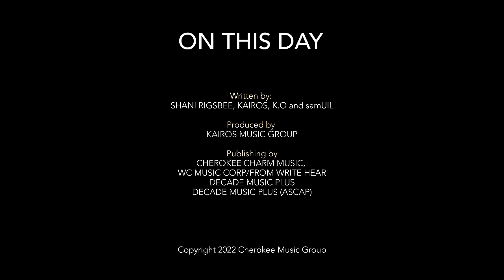SHANI - On this Day (Official Music Video)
Directed by Narbeh Khodaverdi and Shani Rigsbee

Edited by Frontman Media
Color Grading by Narbeh Tatoussian
Produced by Shani Rigsbee
/ Cherokee Music Group
Lida Mohaghegh

Unit Production Manager:  Emmeli Tomth
Make up and Hair: Marina Galstyan

Lyrics
In my mind I imagined
And made a space for two
I questioned all of my answers
And everything was you
My holiday, hallelujah babe
The one that I wanna wake up late with
That is you, yeah that is you
And you make everyday
Change my grey skies to blue
You’ve shown me all that matters and what’s true

If On This Day
You will promise to never go away
I’ll give you all I have
There’s no turning back
Starting right now

If I remain here beside you like shelter from the rain
Yes, baby this is that
Forever’s where I’m at
Here On This Day

You’ve picked up my pieces when I’m broken
Taken my fears and gave me hope

So I’ll seal and begin
With no end this sacred vow
I’ll try to mirror all you are somehow

Starting right now

And magic can come through
I’ve waited all of my lifetime here for you

Starting right now

Written by:  Shani Rigsbee, Kairos, K.O and samUIL
Publishing: Cherokee Charm Music, WC Music Corp / From Write Hear, Decade Music Plus, Decade Music Plus (ASCAP)
Produced by Kairos Music Group

Mastering by Yossi Shakked